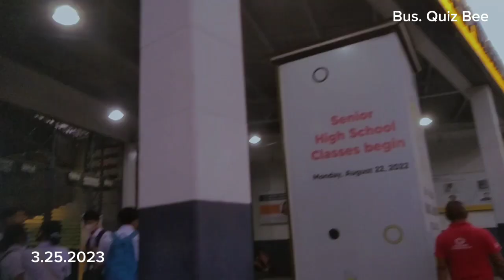ITP Business Quiz Bee 2023